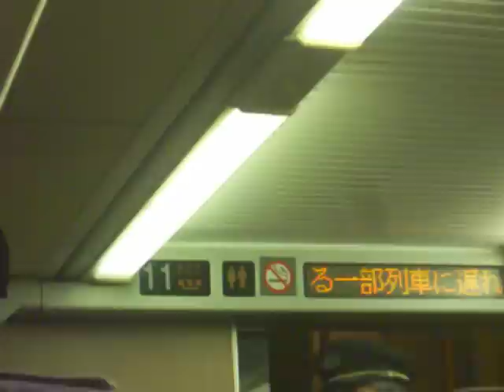上越新幹線の車内から湘南新宿ラインの遅れ情報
山手線人身事故による湘南新宿ラインの遅れ